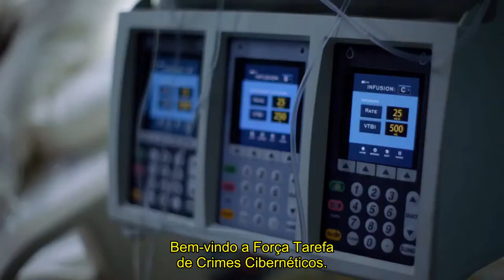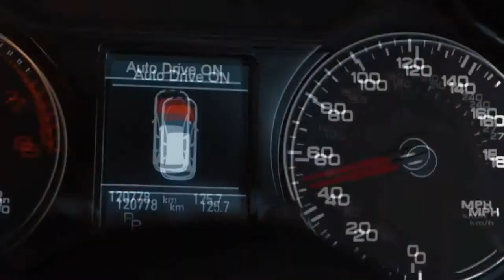NEXT | TRAILER 1ª TEMPORADA #2 (SDCC2019) - LEGENDADO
Série: Next
Emissora: Fox
Temporadas: 1
Sinopse: A série neXt é um thriller sobre o surgimento de uma inteligência artificial mortal e desonesta que combina ação com uma análise detalhada de como a tecnologia está invadindo nossas vidas e nos transformando de maneiras que ainda não entendemos.

Na trama, um pioneiro do Vale do Silício descobre que uma de suas próprias criações - um poderosa A.I. - pode representar uma catástrofe global e se une a um agente de crime cibernético para combater um vilão diferente de tudo que já vimos - cuja maior arma contra a humanidade é nós mesmos.